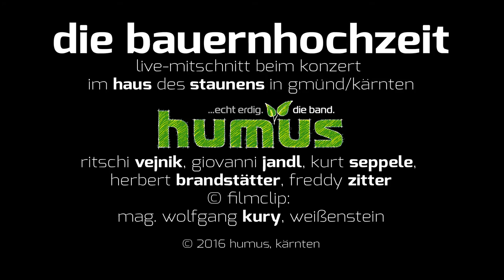Humus – Bauernhochzeit – PankratiumGmünd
Ein Humus-Song aus der Feder von Ritschi Vejnik, der das typische Szenario früherer Bauernhochzeiten auf dem Lande wiedergibt.
Aufgenommen anlässlich eines Konzerts im Haus des Staunens in Gmünd, Kärnten.
© Text: Ritschi Vejnik; Musik: Vejnik, Jandl, Huber; Clip: W. Kury; Ton: Robert "Roko" Scherwitzl